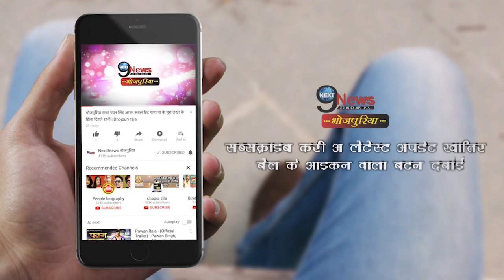लॉकडाउन में हिट हुआ निरहुआ-आम्रपाली का ये गाना, 5 करोड़ से भी ज्यादा बार देखा गया…